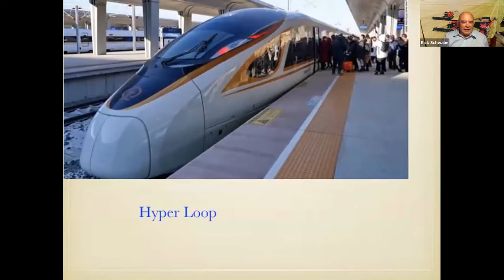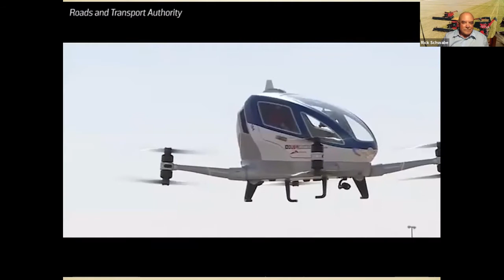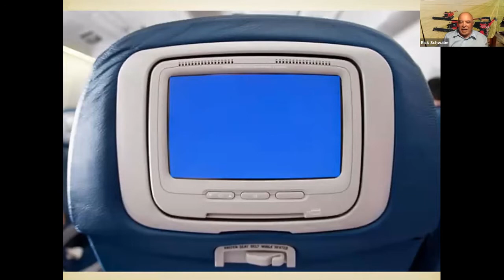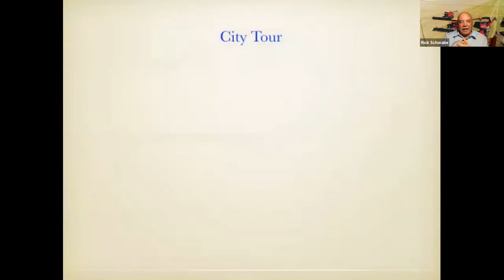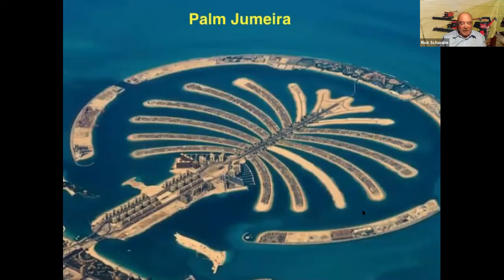Dubai and Oman with Rick Schwabe - Noon Hour Slides Virtual Travel Series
Rick Schwabe joined us on Zoom to talk about a trip to Dubai and Oman.